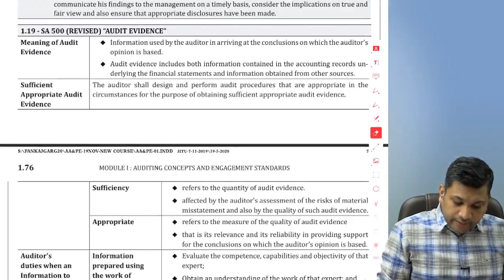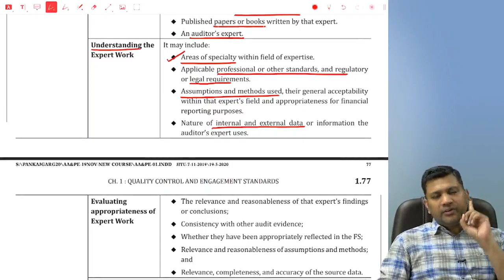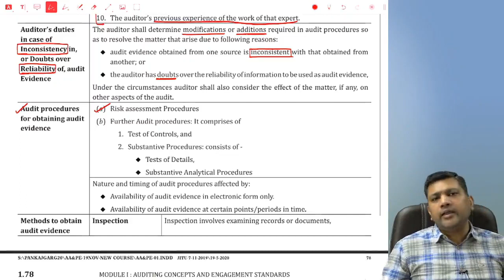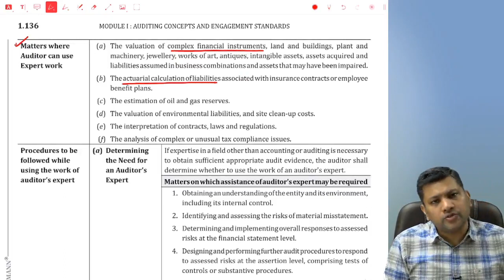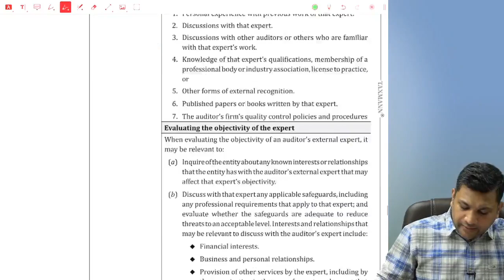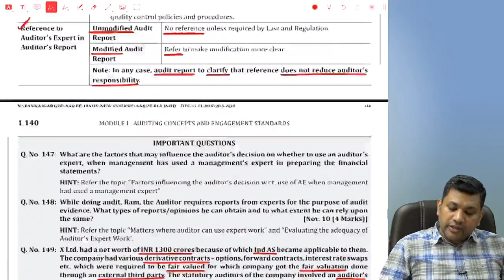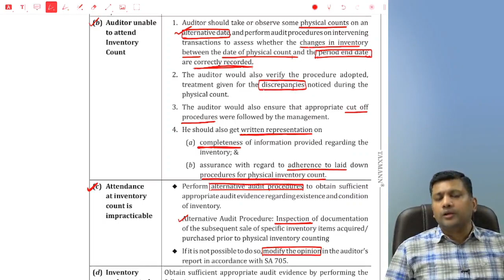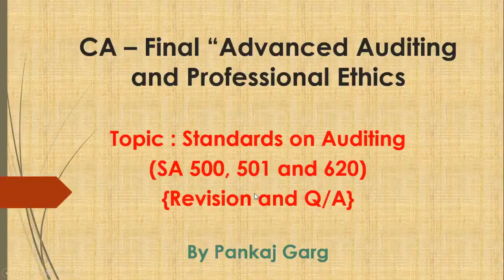Final Audit - Revision of SA 500, 620 and 501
This video covers discussion of all concepts of SA 500, 620 and 501 and related questions asked in past exams and RTPs, MTPs and Study Material of ICAI.